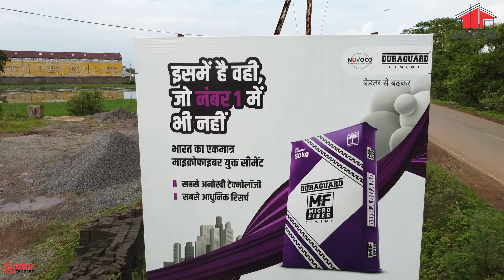Happy Customer Reviews || Tilendra Sahu || Kurud || Duraguard Micro Fiber Cement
Build Factory Is Loving Brand Of Chhattisgarh.
Experience Great Service...

|| Duraguard Microfiber || Build Factory Kurud